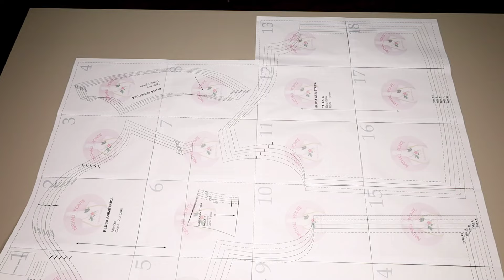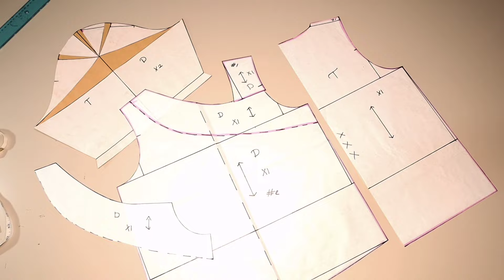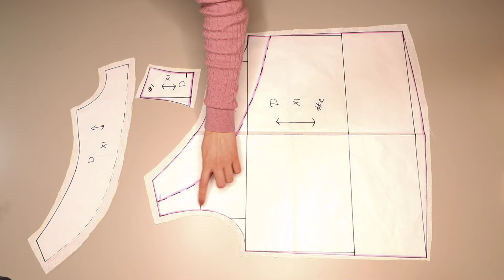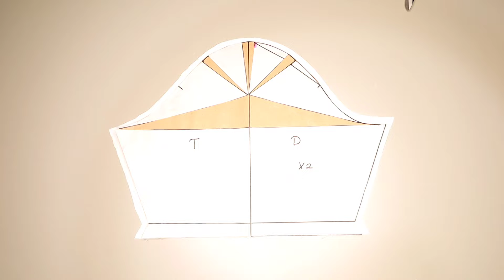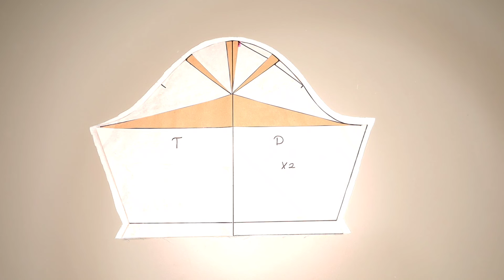🌸 PATRONES Y TUTORIAL DE UNA BLUSA SIN PINZA PARA TI- Nathali Estilos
Hoy te regalo los patrones de esta linda blusa más el corte y costura paso a paso.
-Comenta, saludame, pregunta o déjame saber tu opinión.
-Comparte a quien necesite saber.

🎁 Y AQUÍ EL REGALO ESPECIAL QUE SON LOS PATRONES DESDE LA TALLA XS HASTA LA XL, HAZ CLIC AL SIGUIENTE ENLACE
Nota: imprimir sin ajustar la página.💕

-PARA COMPRAR EN TIENDAS:
IMAN PARA COSTURA (Guía de Puntadas)
MAQUINA DE COSER TRADITION
BOLIGRAFO SASTRE
MAQUINA REMALLADORA
TODAS LAS REGLAS Y AQUI SE ENCUENTRA LA REGLA CURVA
EN AMAZON
Y EN ALIEXPRESS
PRENSATELAS

🙋🏻‍♀️Si te gusta el contenido de costura de mi canal y creas uno de los diseño ya explicados paso a paso sea con tu toque personal o igual a la explicación me encantaría verlo. Puedes  mandar una foto a mi instagram al privado.